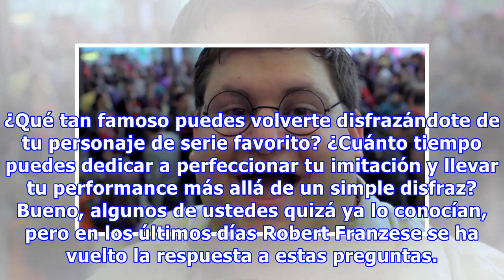Family Guy: conoce al verdadero Peter Griffin [video]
¿Qué tan famoso puedes volverte disfrazándote de tu personaje de serie favorito? ¿Cuánto tiempo puedes dedicar a perfeccionar tu imitación y llevar tu performance más allá de un simple disfraz? Bueno, algunos de ustedes quizá ya lo conocían, pero en los últimos días Robert Franzese se ha vuelto la r...